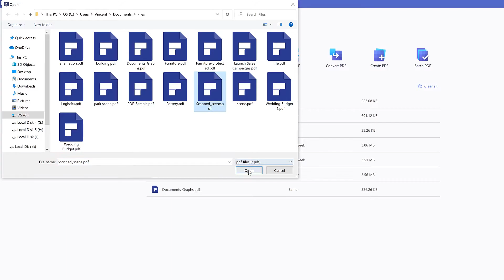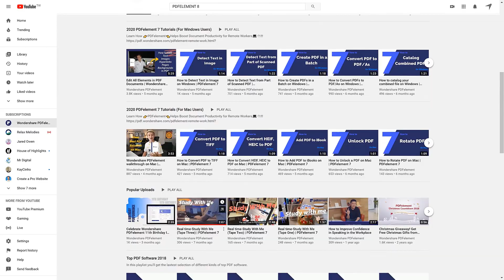How to OCR a PDF on Windows | Wondershare PDFelement 8